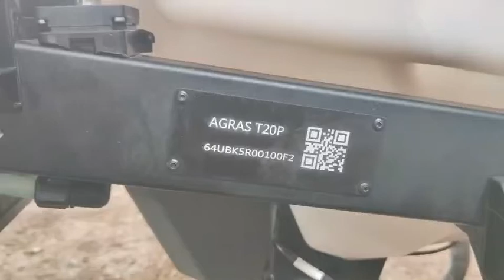64UBK5R00100F2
สตาร์ทเครื่องไม่ได้.